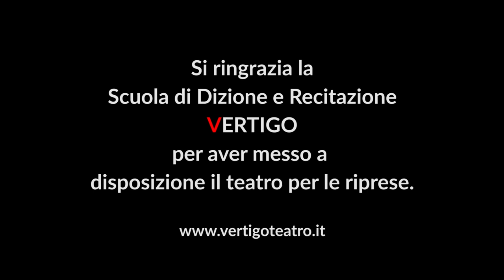Il monologo di Mirandolina, da "La Locandiera" di Carlo Goldoni (Rebecca Luparini)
Nel monologo di Mirandolina da "La Locandiera" di Goldoni, la protagonista si rivolge al pubblico esprimendo il suo punto di vista sulla vita e sul suo ruolo di donna indipendente e padrona della locanda.

Mirandolina si presenta come una donna intelligente, astuta e sicura di sé, che utilizza il suo fascino e la sua abilità nel trattare con gli uomini per ottenere ciò che desidera. Nel monologo, ella parla della sua capacità di dominare gli uomini senza essere da loro dominata, e rivendica il suo diritto di scegliere il proprio destino e di non doversi sottomettere a nessuno. Questo monologo mostra il carattere forte e determinato di Mirandolina, così come il suo desiderio di emancipazione e di indipendenza in un'epoca in cui le donne avevano ruoli sociali e personali limitati.

00:00 Monologo di Mirandolina